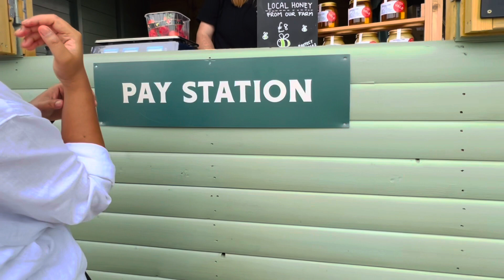STRAWBERRY EI TUR IN KAN LENGCHHUAK - KAN THIANPA ZUALA'N MIN LO ViSIT BAWK NEN - A NUAM HLE MAI- UK